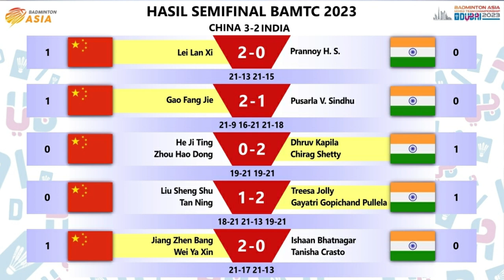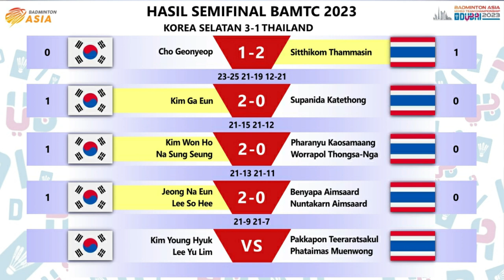Hasil Lengkap Semifinal Badminton Asia Mixed Team Championship 2023 Day 5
Hasil Lengkap Semifinal Badminton Asia Mixed Team Championship / BAMTC 2023 Day 5